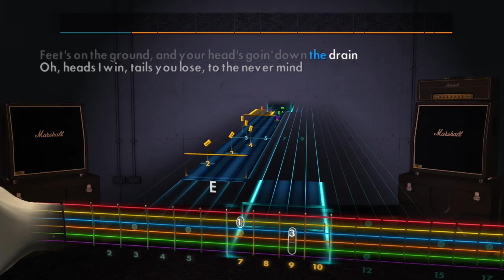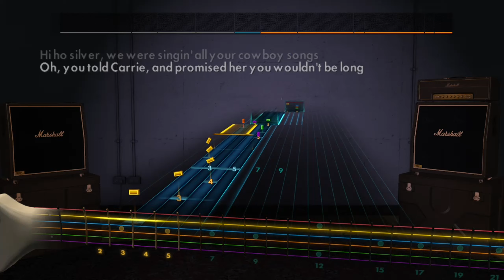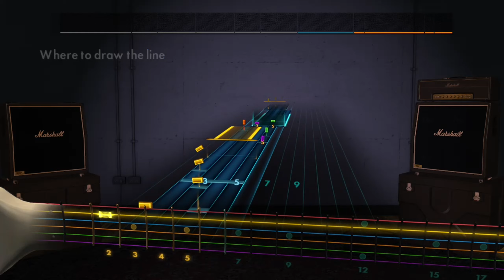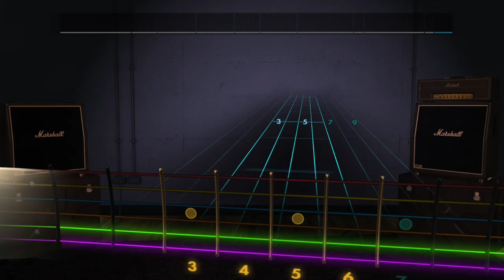Draw the Line - Aerosmith - Rocksmith 2014 (Rhythm)